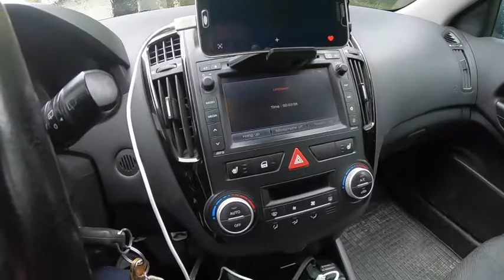Папа, Оля и Максим в машине